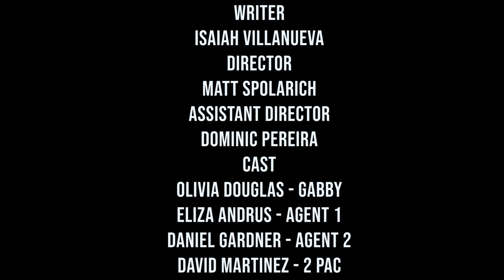Sketch Comedy - Flat Earth Affair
A sketch comedy production about an individual who has cracked some of the biggest questions about our planet Earth. Directed by Matt Spolarich Assisted Directed by Dominic Pereira